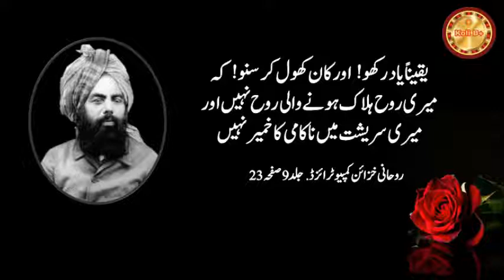Mein Janta Hoon Ke Khudatala Mere Sath Hei